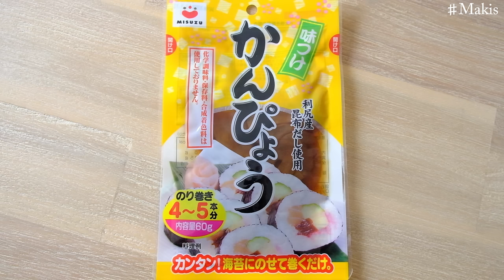Comment faire des Makis | Les Recettes d'une Japonaise | Recette Maki Sushi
Comment faire des Makis - Recette simple et rapide 100% japonaise! (*‘ω‘ *)

Ingrédients pour 6 à 7 rouleaux de makis (48 à 56 makis) :

・450 g de riz (avant de le cuire)
・120 ml de vinaigre

・6 à 7 feuilles d'algues
・1 concombre
・8 surimis
・4 tranches de saumon
・6 tranches de thon fumé
・4 tranches d'omelettes
・40 g de kanpyou (Calebasse)

Pour faire du riz à sushi :
① Faire cuire le riz.
② Mélanger le vinaigre, le sucre et le sel et y mettre au micro-onde
     jusqu'à ce que cela soit fondu.
③ Mélanger le vinaigre de sushi avec le riz cuit.
     (Important: il faut que le riz soit chaud)
④ Laisser refroidir. (ne pas mettre au frigo)

Pour préparation des ingrédients :
① couper le concombre, le saumon et le thon.

Pour rouler les makis :
① Mettre le riz de sushi sur la feuille d'algue.
② Mettre les ingrédients que vous aimez.
③ Rouler le maki.

A bientôt sur les recettes d'une Japonaise ♡(*'ω'*)ﾉ

♢La musique
Artiste : __url_artiste__